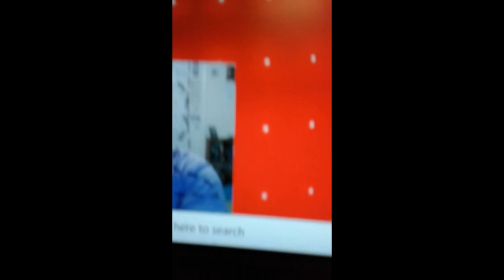WWE RAW 8/2/2021 Don't bring a chair to sword fight, Miz... spot of the year?